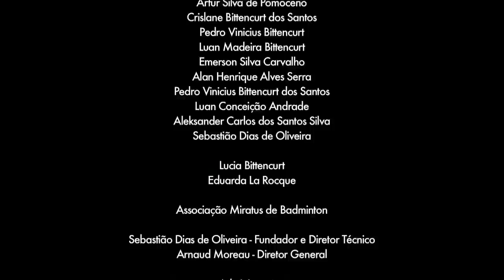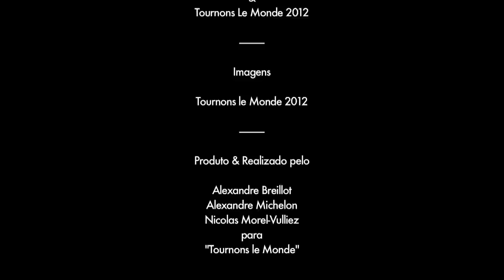Tournons Le Monde - Asosiacão Miratus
The fifth video of Tournons le Monde ! It presents the project Miratus (Asosiacão Miratus) in the Chacrinha favela in Rio de Janeiro, Brazil.
This project leads young people of this neighbourhood to the discovery of Badminton and lets them see new horizons through this sport which is not particularly widespread in Brazil.
Some of them have become true first ranking athletes and have won main national and international competitions, becoming examples to follow for everyone.

La 5ème vidéo de Tournons le Monde ! Voici le Projet Miratus (Asosiacão Miratus) dans la favéla Chacrinha à Rio de Janeiro, Brésil.
Ce projet a pour but de faire découvrir le badminton aux jeunes de ce quartier et de leur ouvrir de nouveaux horizons à travers la pratique de ce sport peu connu au Brésil.
Certains de ces jeunes sont devenus de véritables athlètes de haut niveau en décrochant des titres nationaux et internationaux, devenant ainsi des exemples à suivre pour tous.

Est Cmte Luiz Souto 452, Tanque,
Rio de Janeiro 22733040 - RJ - Brasil